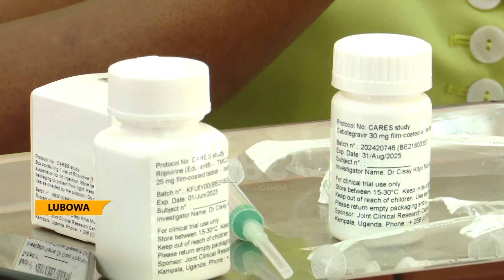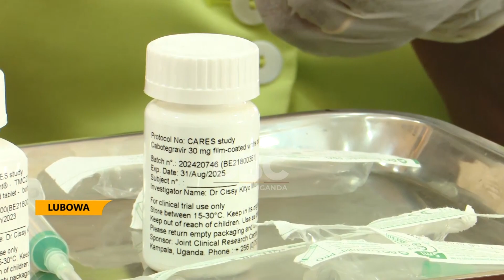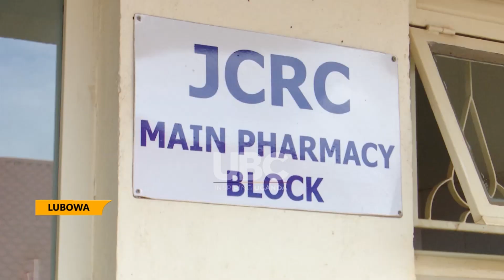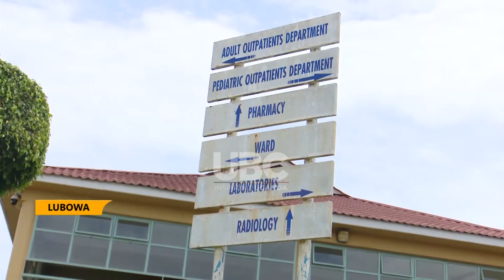Joint Clinical Research Centre has started studies injectable HIV-drugs.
A team of medical experts at Joint Clinical Research Centre is into a long-acting antiretroviral HIV drug clinical trial to be administered through injections meant to replace ARVs that are used currently by AIDS patients on a daily basis, this was confirmed by the body’s management and 512 participants from Uganda, Kenya and South Africa are to be enrolled in this study.